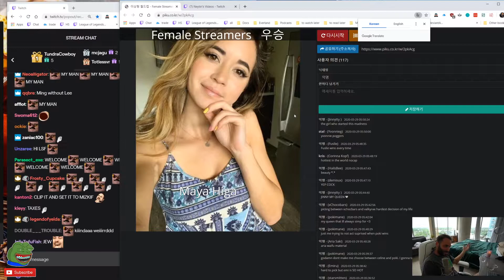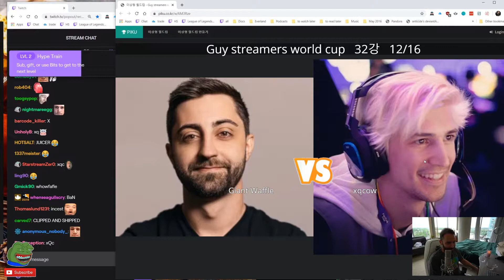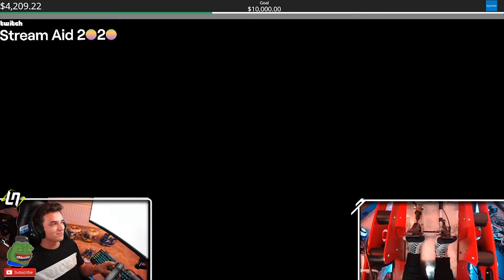Best TWITCH Clips [29.03.2020] 🔥